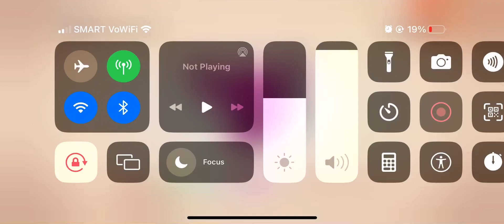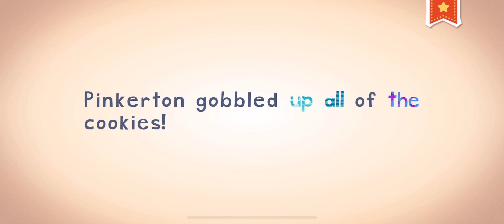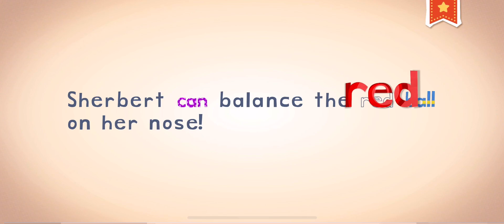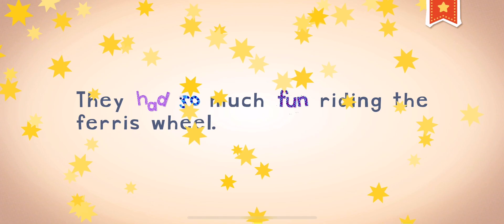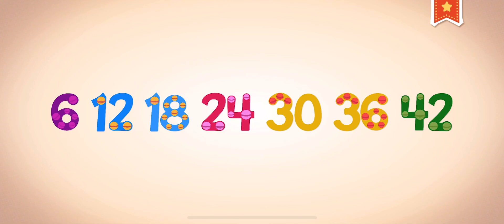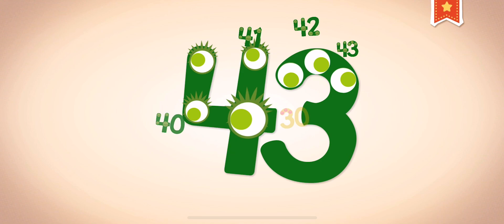January 23, 2024